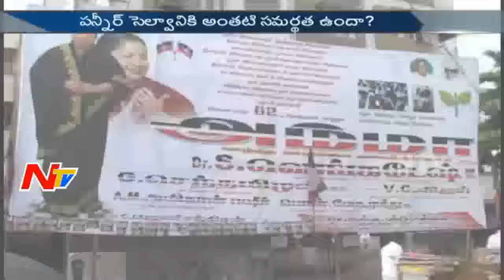Who Will be the Next AIADMK Leader? Mileage to Opposition Parties? || Story Board Part 3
ElectionsOnNTV Who Will be Next AIADMK Leader : Is It Mileage to Oppositions RIPJayalalithaa || Story Board Part 3
For more latest updates on news :